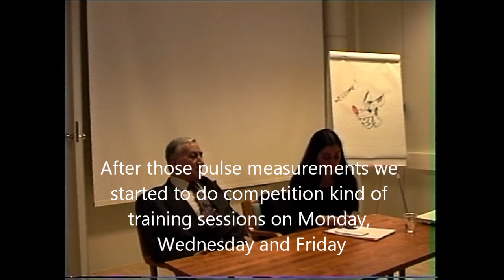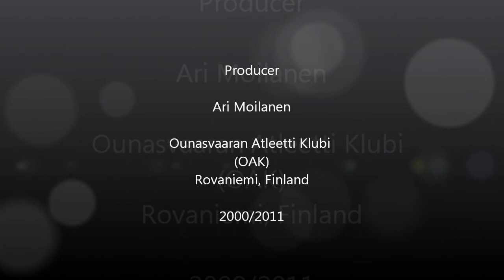BULGARIAN TRAINING SYSTEM PART 7 QUESTIONS & ANSWERS.wmv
This is the part 7 of the lecture of Mr. Ivan Abadjev in Finland on 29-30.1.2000. He answers to the questions of the coaches.